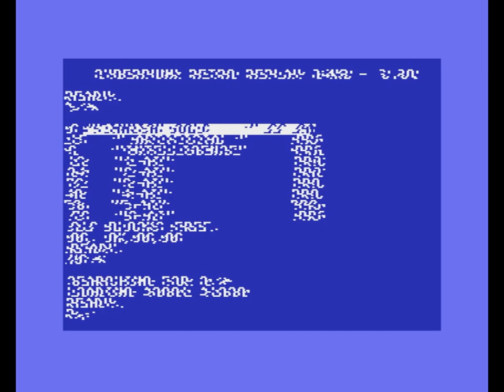Finnish Gold - Artificial Intelligence (C64 Demo)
Released At : Zoo 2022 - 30th October 2022

Code: Proton, Serato.
Graphics: PAL
Loader: Krill

Captured by Moroten of Stars using a U64 Elite using a 8580r5